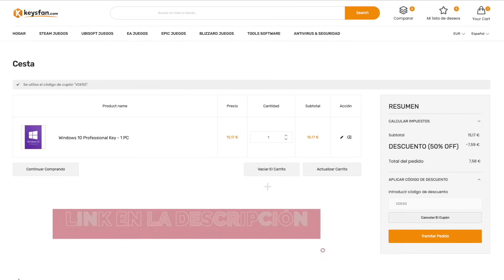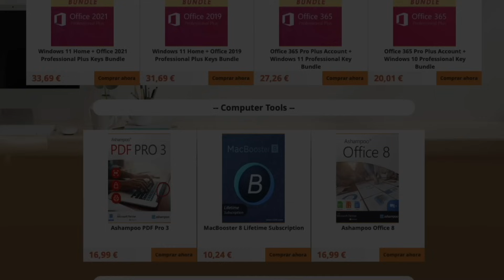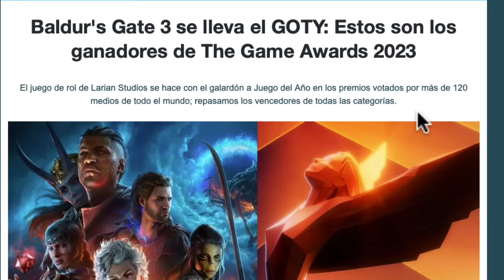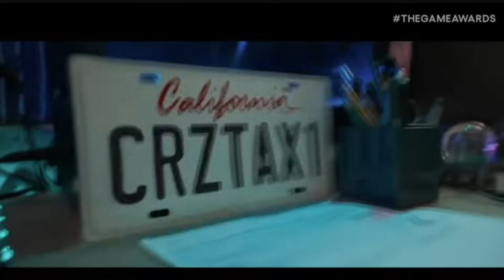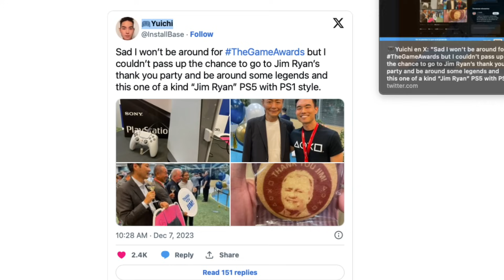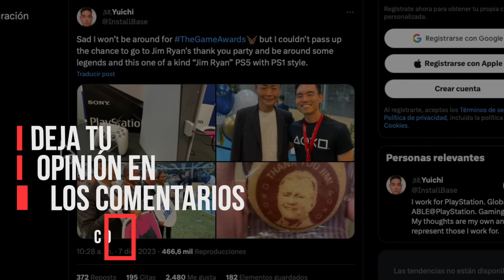La vergüenza vivida en los GOTY 2023 y Playstation DESPIDE a Jim Ryan con HONORES de leyenda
✅ Código :ELP50

Los Game Awards son una de las ceremonias más importantes y prestigiosas del mundo de los videojuegos, que reconocen a los mejores títulos, desarrolladores y personalidades del sector cada año. Los Game Awards fueron creados por Geoff Keighley, un periodista y presentador de videojuegos que comenzó su carrera en el medio GameTrailers TV¹. Keighley se encarga de organizar y moderar el evento, que cuenta con la participación de grandes empresas como Microsoft, Sony y Nintendo, así como de medios especializados y aficionados.

Los Game Awards se celebran desde el año 2014, cuando Keighley decidió asociarse con las compañías mencionadas para crear una alternativa a los premios anteriores, como los Spike Video Game Awards o los VGX². Desde entonces, los Game Awards han ido creciendo en popularidad y audiencia, convirtiéndose en un referente para el mundo gamer. Cada año, Keighley selecciona a los jueces que evalúan las nominaciones por género y categoría, así como al jurado final que vota por el mejor juego del año. Además, Keighley suele anunciar sorpresas y novedades sobre próximos lanzamientos o proyectos relacionados con el mundo de los videojuegos.

Este año, los Game Awards se celebraron el jueves 7 de diciembre de 2023 en el Peacock Theater de Los Ángeles³.

Lista de ganadores GOTY 2023

Mejor dirección de juego: Alan Wake 2

Mejor Narrativa: Alan Wake 2

Mejor dirección de arte: Alan Wake 2

Mejor diseño de audio: Hi- Fi Rush

Mejor performance: Neil Newbon as Astarion, Baldur’s Gate 3

Innovación en Accesibilidad: Forza Motorsport

Games for Impact: Tchia

Mejor juego de actualización constante: Ciberpunk 2077

Mejor juego independiente: Sea of Stars

Mejor debut independiente: Cocoon

Mejor juego en móvil: Honkai: Star Rail

Mejor juego de realidad virtual y realidad aumentada: Modo VR de Resident Evil Village

Mejor juego de acción: Armored Core VI: Fires of Rubicon

Mejor juego de acción/aventura: The Legend of Zelda: Tears of Kingdom

Mejor juego de rol: Baldur’s Gate 3

Mejor juego de lucha: Street Fighter 6

Mejor juego familiar: Super Mario Bros. Wonder

Mejor juego de estrategia: Pikmin 4

Mejores juego de deportes/carreras: Forza Motorsport

Mejor voz: Baldur’s Gate 3

Mejor multijugador: Baldur’s Gate 3

Mejor adaptación: The Last of Us

Juego más esperado: Final Fantasy VII Rebirth

Creador de contenido del año: IronMouse

Mejor juego de e-sports: Valorant

Mejor atleta de e-sports: Lee “Faker” Sang-hyeok (League of Legends)

Mejor equipo de e-sports: JD Gaming (League of Legends)

Mejor coach de e-sports: Christine “Potter” Chi

Mejor campeonato: Campeonato Mundial de League of Legends